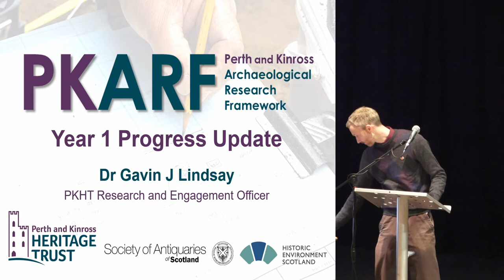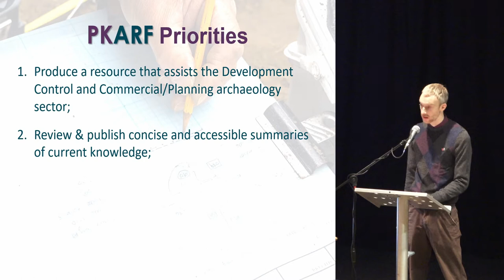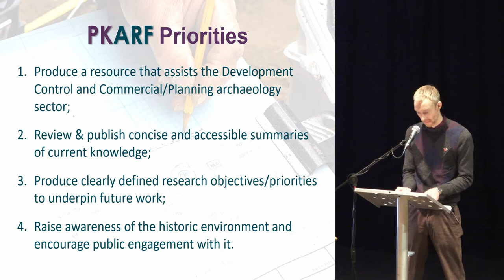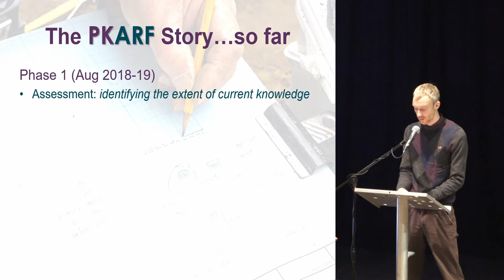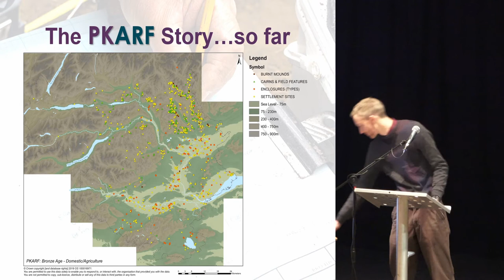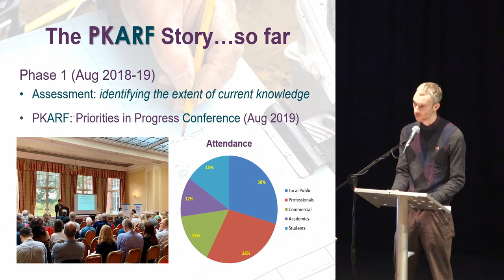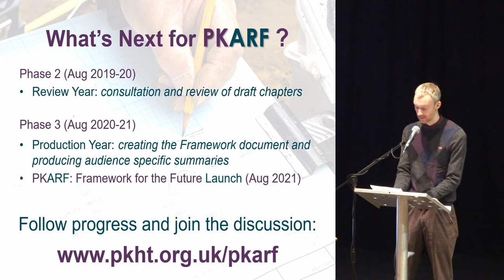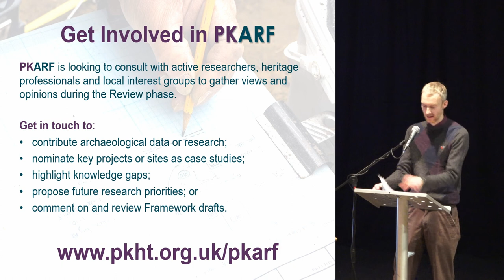The Perth & Kinross Archaeological Research Framework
Gavin Lindsay